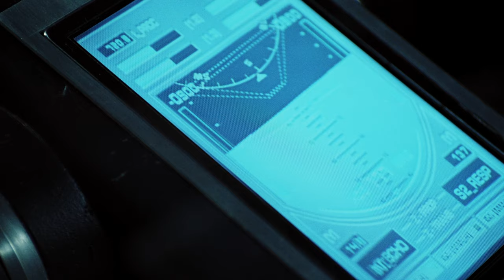A.I. way to eternity - CyberPunk/Electro [2077 Mix] |4k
Copyright Info ©
Rights of all materials in this video belong to their respectful owners.
This video is meant for promotional and entertainment purposes only.

TRACKLIST: LICK - Rebel
Follow LICK:

The future belongs to those who prepare for it today.